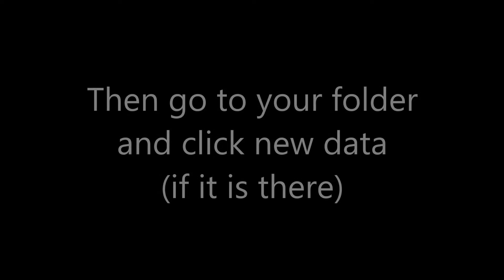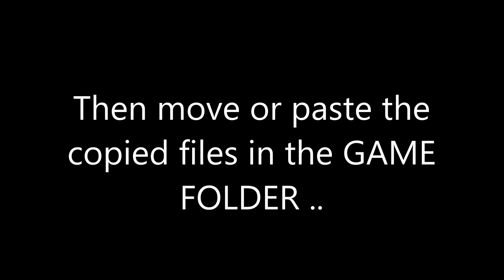Tutorial 2. How to move your new data to the game folder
Make sure you have atleast 3 keys in the game before uploading the data to pcloud.
This is for android users only. If your using Ios device use a computer and sync your game to android emulator .